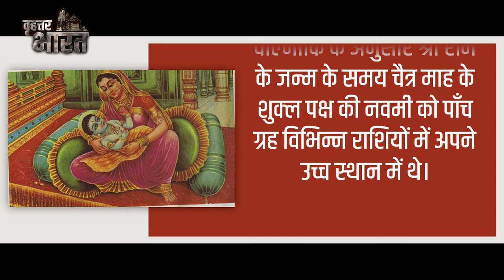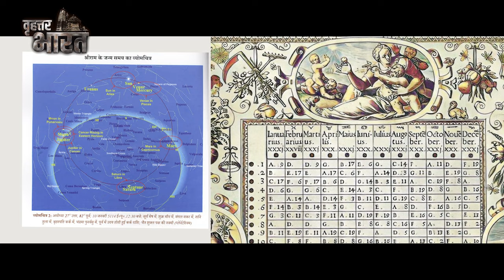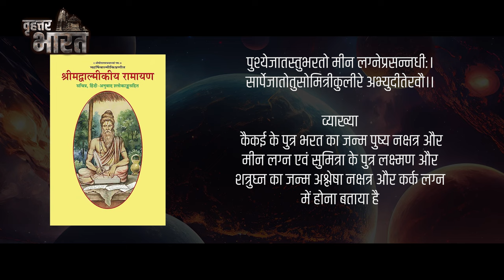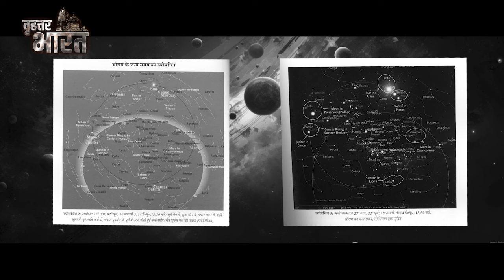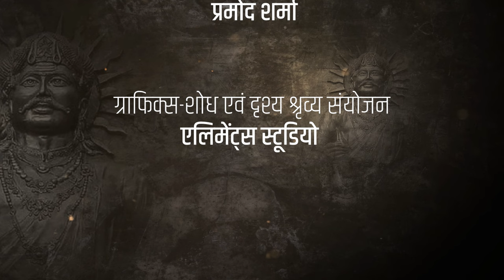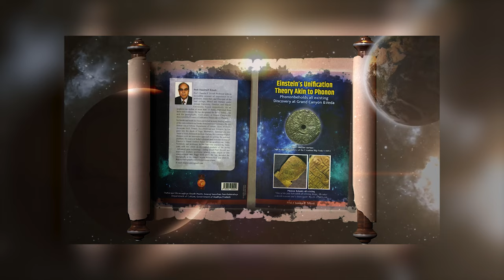राम का जन्म और आकाशीय नक्षत्र। विक्रम संवाद एपिसोड: 58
राम का जन्म और आकाशीय नक्षत्र | Birth of Ram and Akashiya Nakshatra

ram janm
राम की जन्म कथा
76Ram NavamiLord Ram Birth Stor
ram janma story
ram birth
Shri Ram ka Janam
Ram Janam Prasang
Ram Janam Katha
sita swayamvar